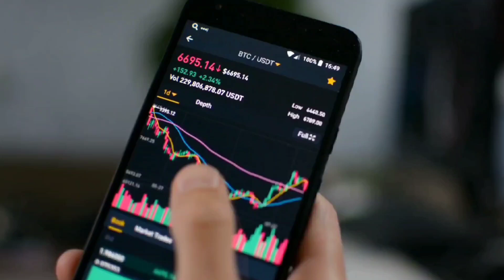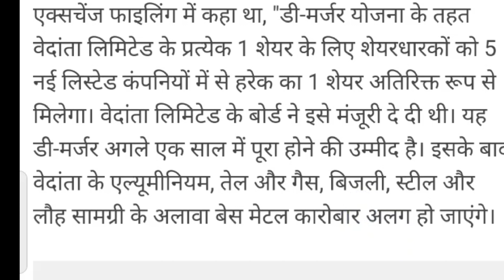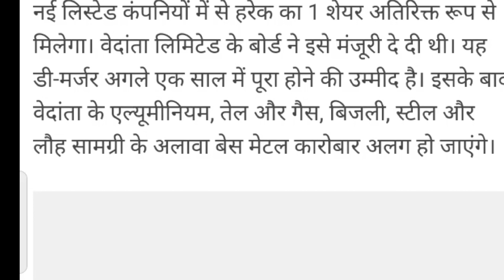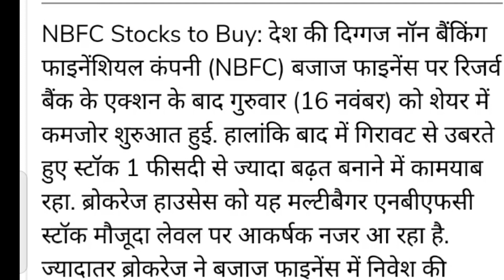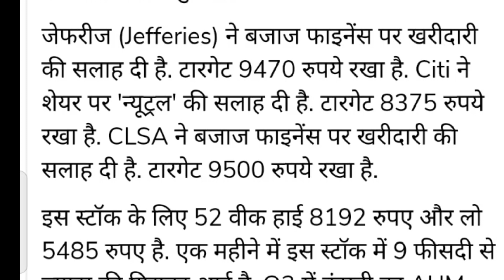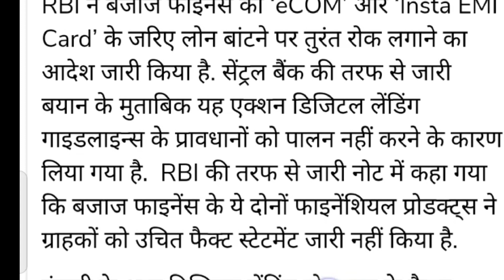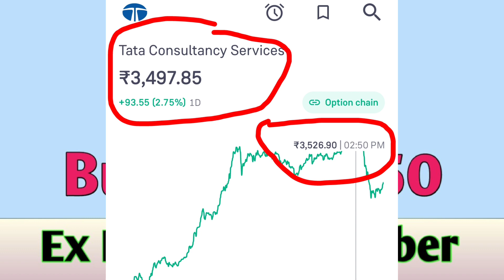Vedanta + TCS Big News,15 कंपनियों ने किया Dividend की घोषणा।